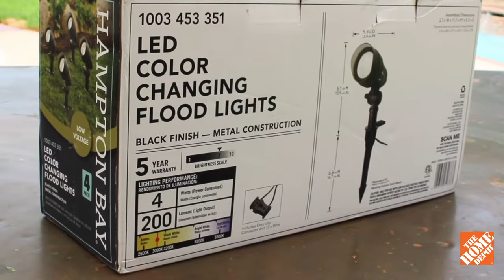Hampton Bay Adjustable Landscaping Light | The Home Depot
Each of the Hampton Bay Low Voltage 20-Watt Equivalent LED Flood Light (4-pack) offers the option of three light colors. The integrated switch rotates to choose from 2700K Warm White, 3000K Soft White or 4000K Daylight light color.